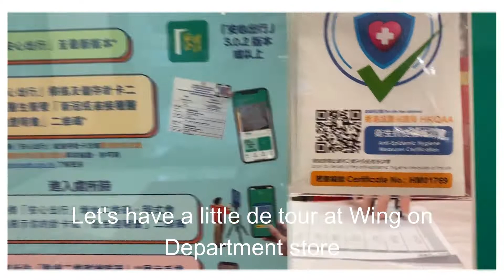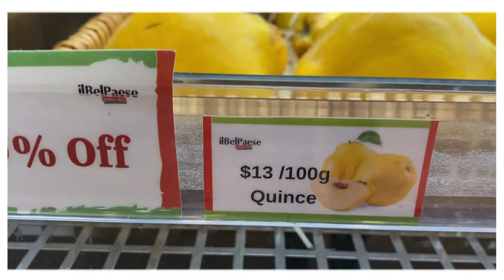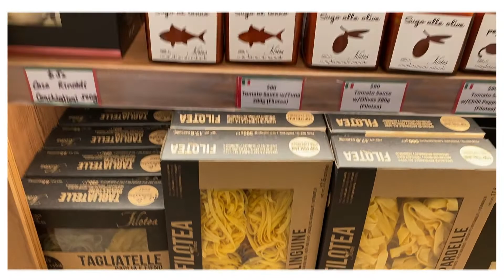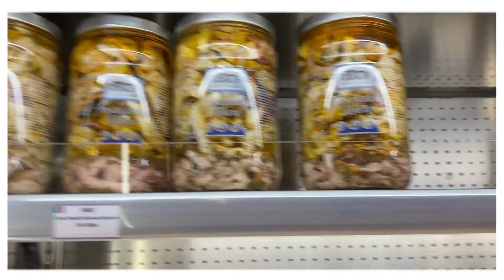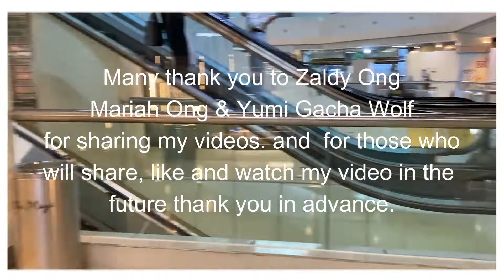ITALIAN EXPRESS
SHOPPING AT ITALIAN SHOP